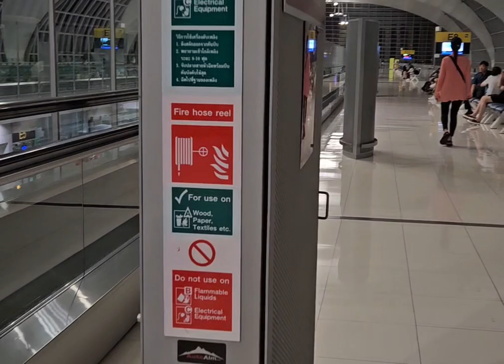inside the thailand airport my flight bound to CEBU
my vacation in thailand